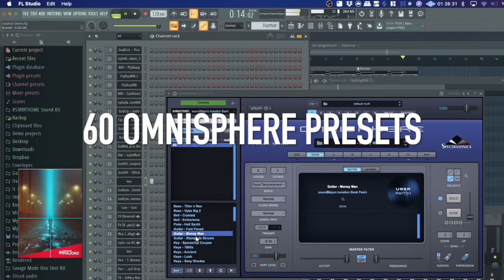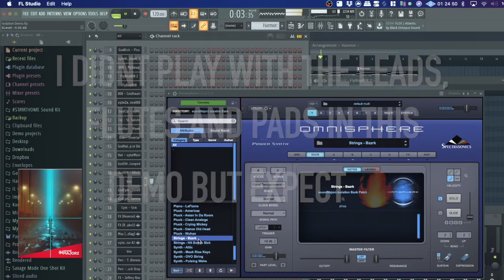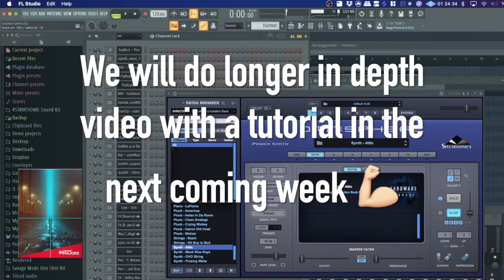soundMajorz "Isolation" Omnisphere soundbank QUICK RUN THROUGH!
soundMajorz | "Isolation" Omnisphere Bank

60 Omnisphere sounds in the style of Frank Dukes, Cubeatz, Vybe, PVLACE, and other greats. Create authentic sounding vintage samples. Isolate yourself and get to work!